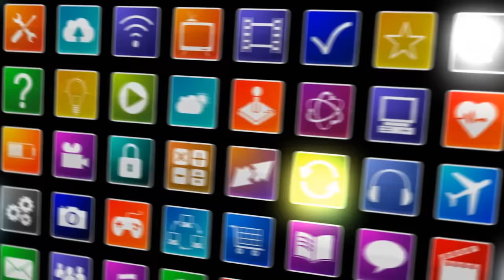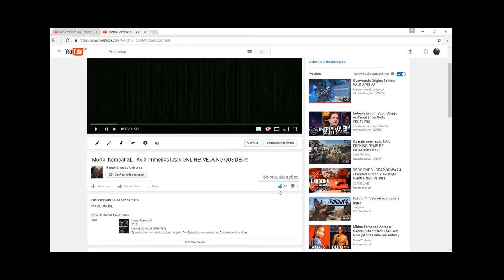Perseguição policia e ladrão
Minha Gametag: MDU tete Sp